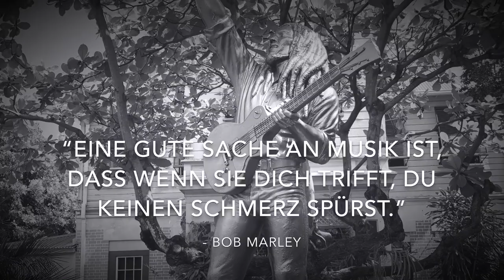Bob Marley Museum & Dunn River Falls auf Jamaica - Weltreise Vlog #28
Weiter ging es mit Jamaica, dem 3 von 13 Ländern (Inseln) in der Karibik. In Kingston war ich im Museum von Reggae Gott Bob Marley. Anschließend bestieg ich die bekannten Dunn River Falls, eine Kaskade von vielen Wasserfällen. In Ocho Rios, Montego Bay und Negril schnorchelte ich ausgiebig. Nach über 4 Monaten reisen habe ich viel relaxed, gelesen, Online Trainings gemacht und Beiträge für meine Webseite geschrieben.